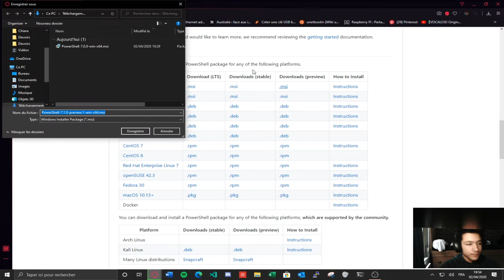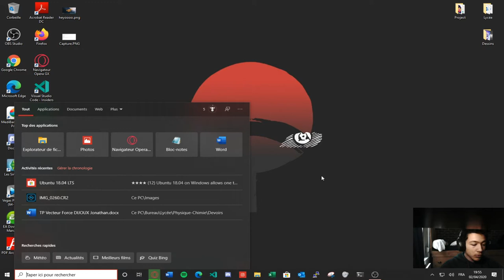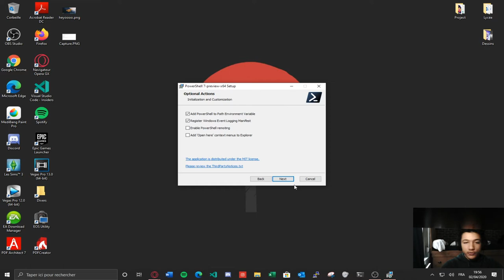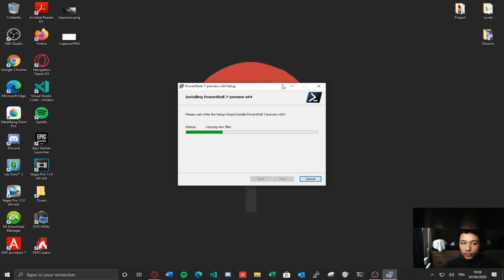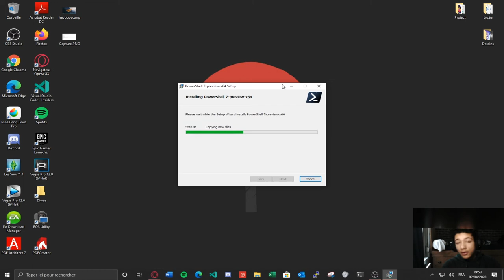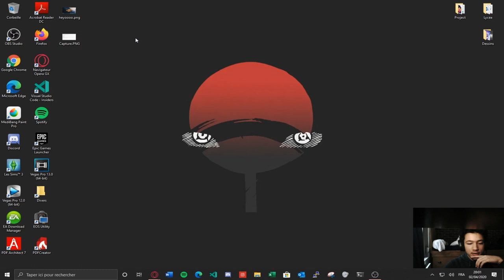Download PowerShell 7.1